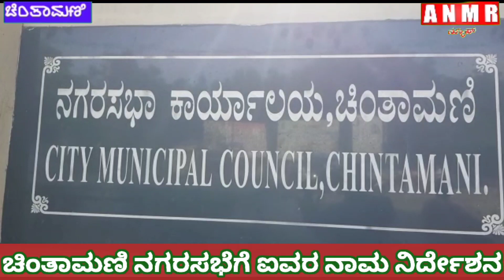ಚಿಂತಾಮಣಿ ನಗರಸಭೆಗೆ ಐವರ ನಾಮನಿರ್ದೇಶನ